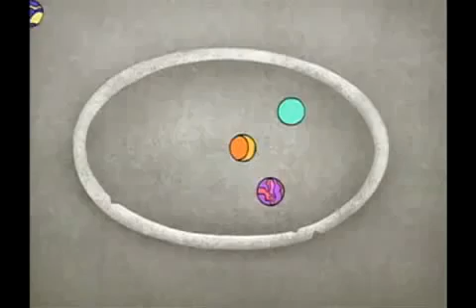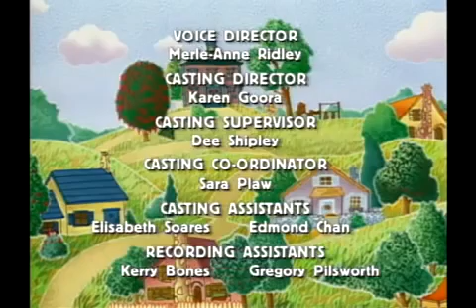Timothy vai a escola: O taketombo